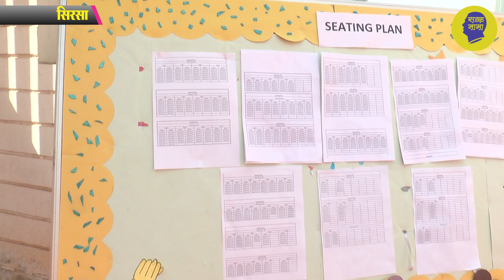आ गया आरपी टैलेंट हंट का रिजल्ट, देखिये किसको मिलेगी स्कूटी और लैपटॉप?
हरियाणा के सिरसा में 7 मार्च को आरपी सीनियर सेकंडरी स्कूल खैरेकां में आयोजित की गयी थी परीक्षा, इस टैलेंट हंट परीक्षा में लिया था पहली से बाहरवीं तक के 3000 से अधिक स्टूडेंट ने भाग, आज आ गया है रिजल्ट, कहां देखने अपना रिजल्ट, जानिए किसको मिलेगी स्कूटी और लैपटॉप, कब होगा पुरस्कार वितरण समारोह, देखिये ये रिपोर्ट प्रमोद कुमार के साथ वीडियो जर्नलिस्ट चरण सिंह